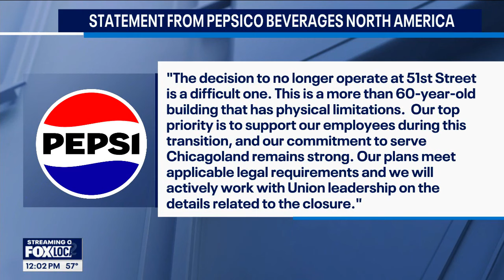PepsiCo abruptly closes Chicago facility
A local union is calling out PepsiCo after the company abruptly closed a facility in Chicago's Back of the Yards Monday morning. The union said the closure will affect 79 of its represented workers.